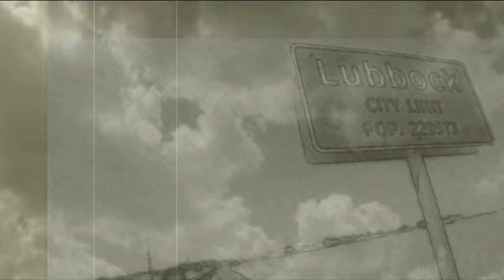Gathered In Darkness: Album Trailer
The first trailer for the Progressive Doom concept album created by Dr. Froth featuring Doom Metal Legend:  Robert Lowe.

Also starring a whole cast of accomplished musicians.  Check it out and follow the project.